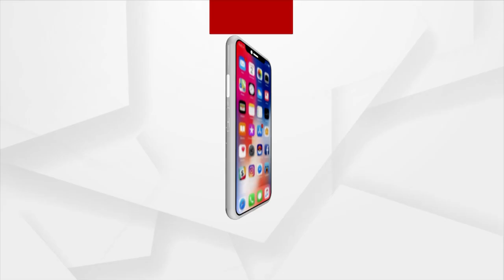ଶୀର୍ଷରେ ଓଡିଆ : ଆମ ସମସ୍ତଙ୍କ ପ୍ରିୟ ଯାଜପୁରର ନନ୍ଦ ସାର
ଶୀର୍ଷରେ ଓଡିଆ : ଆମ ସମସ୍ତଙ୍କ ପ୍ରିୟ ଯାଜପୁରର ନନ୍ଦ ସାର, ରାଷ୍ଚ୍ରପତିଙ୍କ ଠାରୁ ପୁରସ୍କାର ପାଇବା ପରେ ଆସିଥିଲେ ଚର୍ଚ୍ଚାକୁ ।